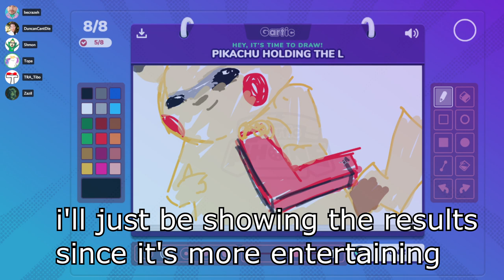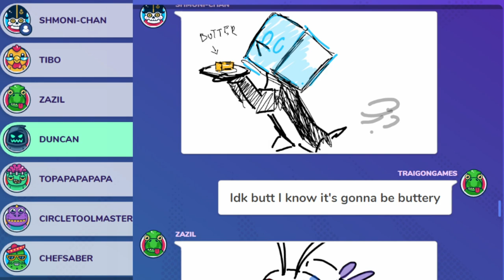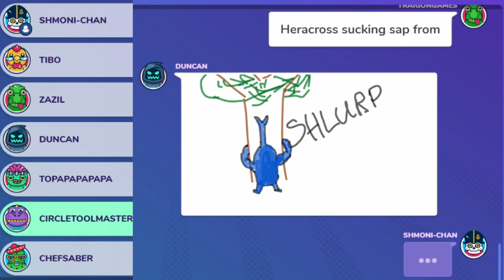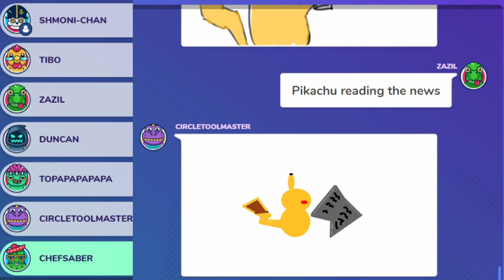GARTIC PHONE WITH POKéMON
Ello ello  it's time for a fun video on the side again!
We drew some pokémon with some very talented people.